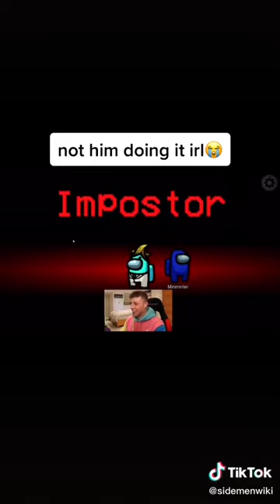W2s expose not wearing underwear